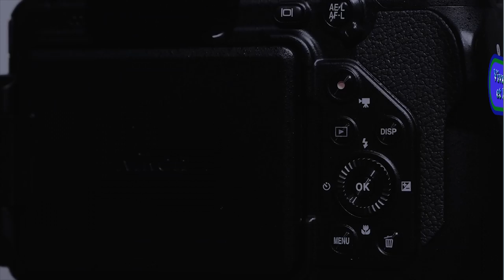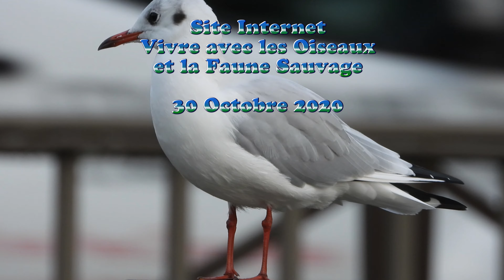La Ville Gaudu Lamballe 4k